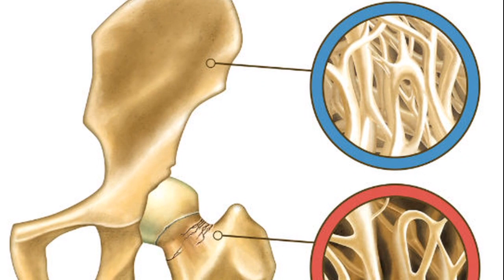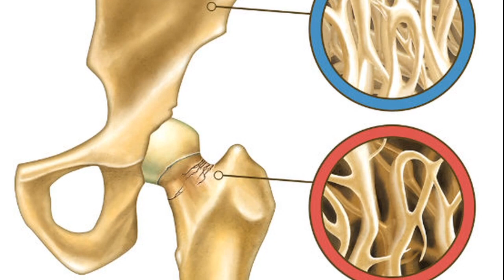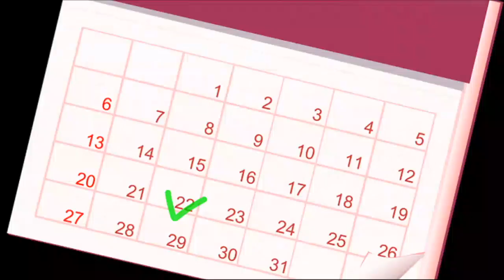Mararul,Da Fermitate Sanilor Si Combate Depresia